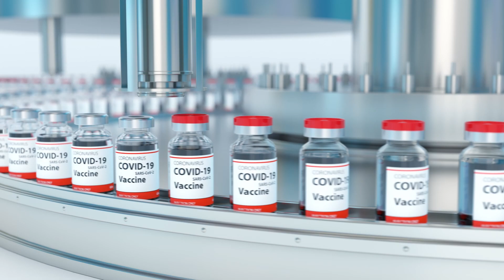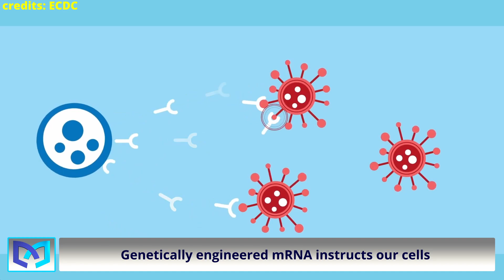NOBEL PRIZE IN MEDICINE | by Bharat | UPSC | NEOMENTORS IAS | Neo_Bytes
Address:
NEOMENTORS EXAMS360